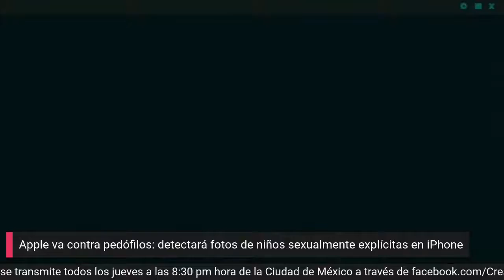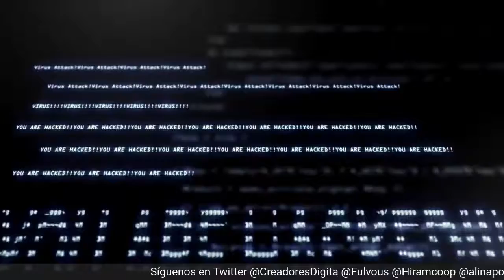Mochileros Digitales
CREADORES DIGITALES